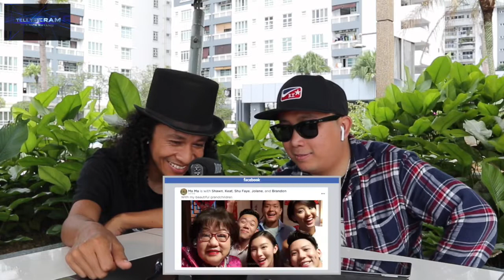Samsung CNY 2019 "What's wrong with Ma-Ma" - Sembang Iklan